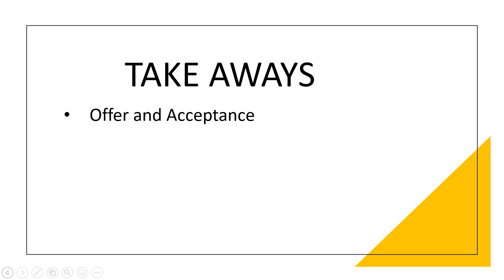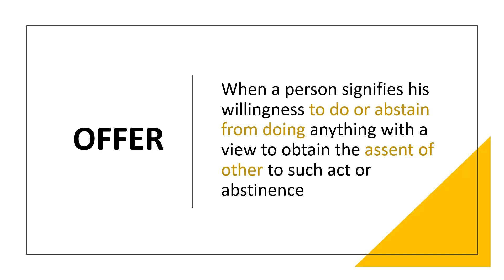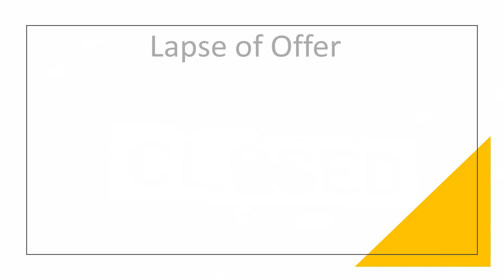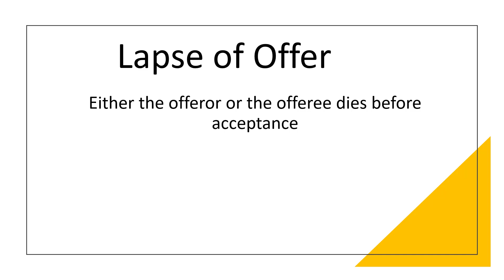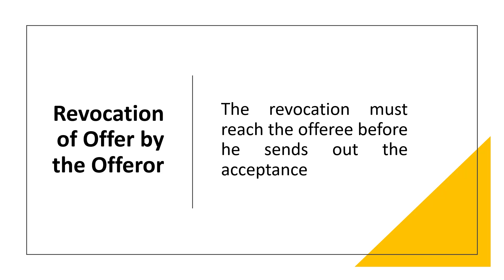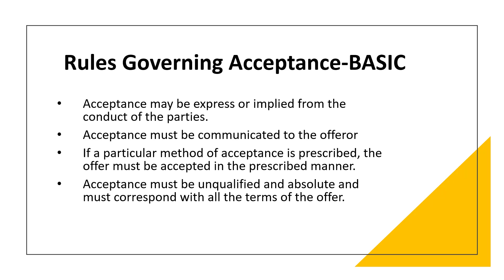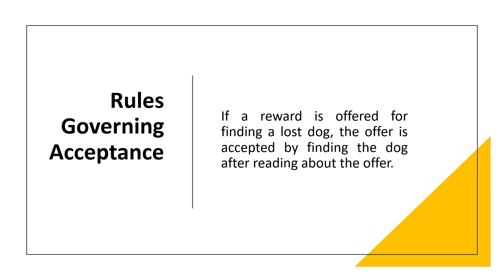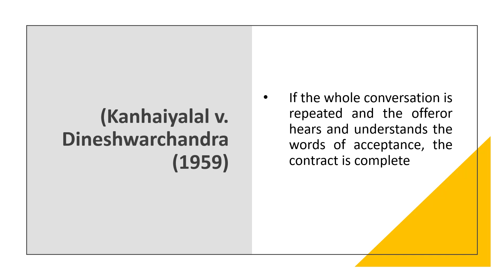CONTRACT ACT OFFER ACCEPTANCE LECTURE - 2